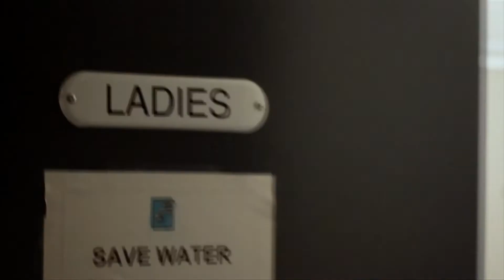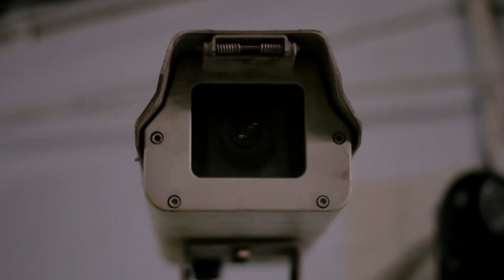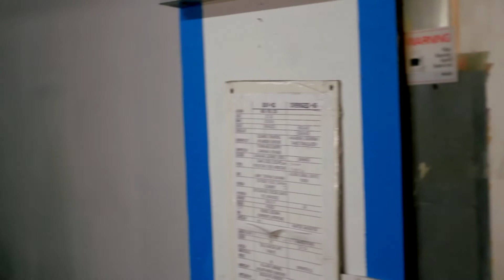Juan Bago & O - "Still Here"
Production by Enharmonic Studios & Heights Entertainment.

Written and Performed by Elmo Difoca and Jeff Lapaixx
Directed by Gil Flores and Anthony Palmini
Edited by Alain Alfaro